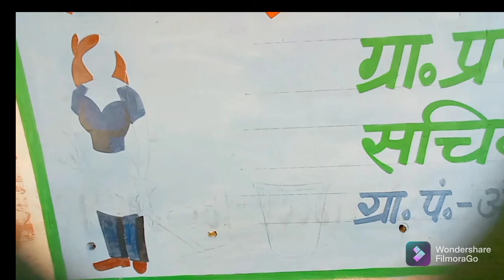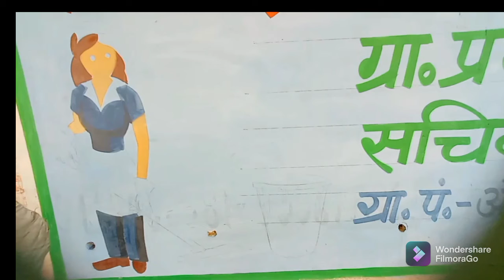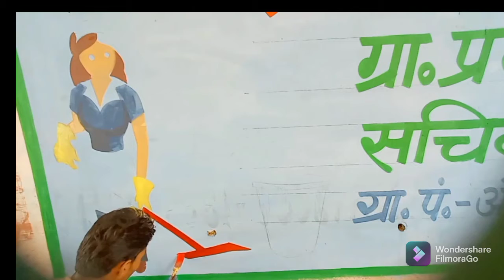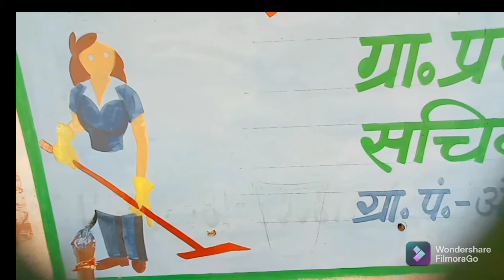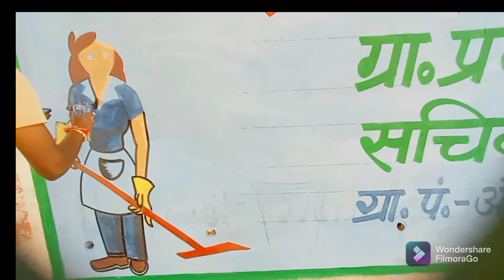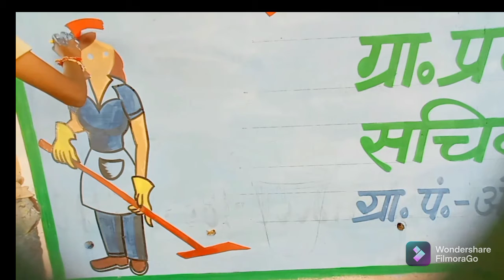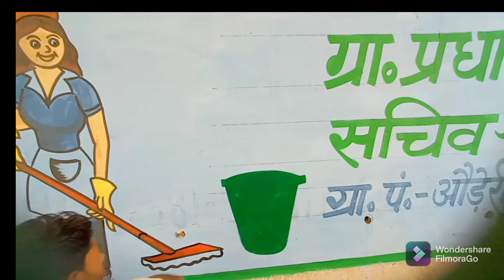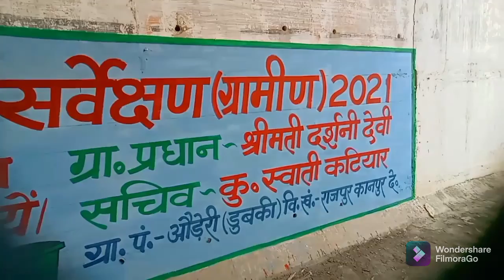Cartoon wall painting 🎨🖌️